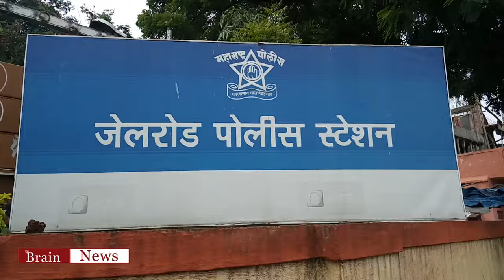Devendra Kothe । प्रचारादरम्यान आक्षेपार्ह विधान केल्याप्रकरणी देवेंद्र कोठे यांच्यावर गुन्हा दाखल..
Brainnewslive | Solapurnews | news | Brainnews | Solapur | Braintoday